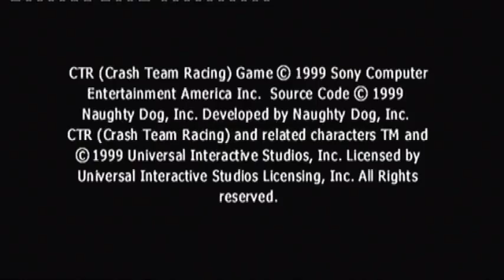Crash Team Racing 100% Walkthrough Part 1 (INTRO)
Hey wasup guys and gals and welcome to my 1st Walkthrough of Crash Team Racing 100% Walkthrough where i will get every TROPHY, CTR TOKENS, RELICS and also the GEMS so i hope you will enjoy this Walkthrough and dont forget to SUBSCRIBE if you like :)

INTRO: To Crash Team Racing

ISLAND 1= N.Sanity Beach

1st: Crash Cove= Trophy Race

2nd: Roo Tubes= Trophy Race

TROPHYS=2